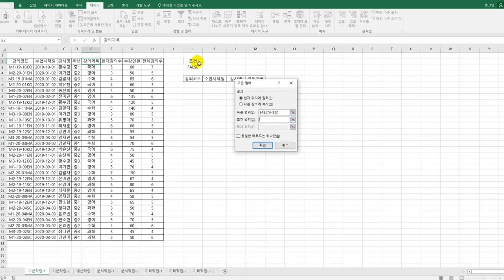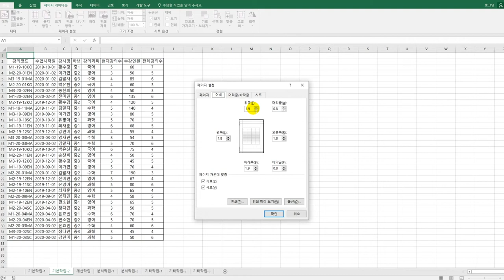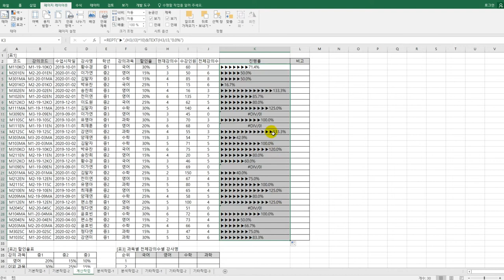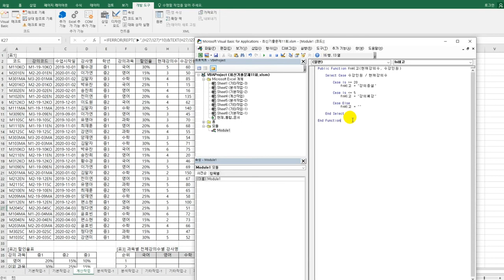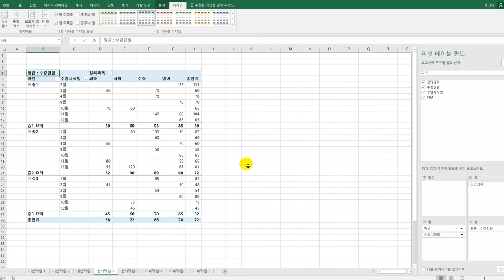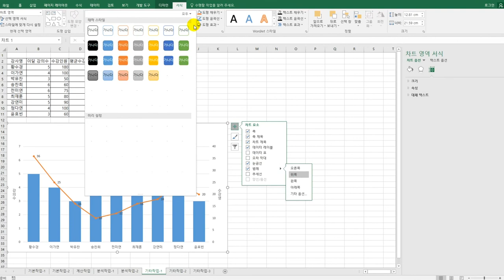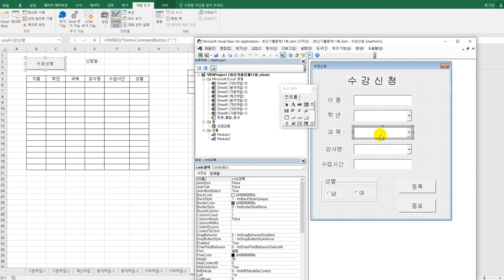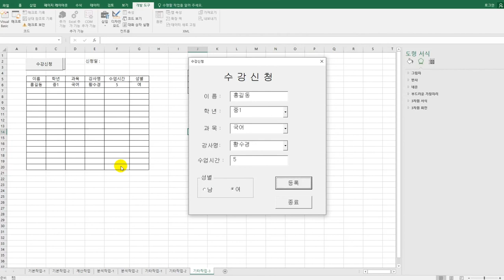[컴활1급실기] 실전 모의고사 9회(엑셀)